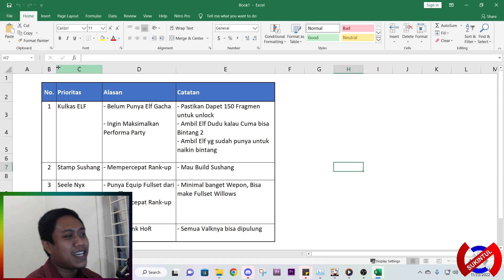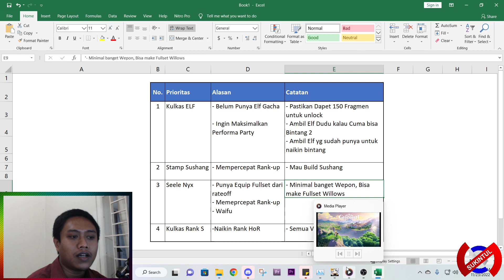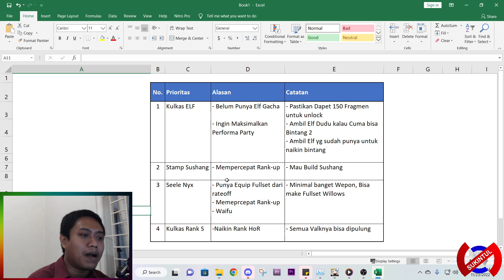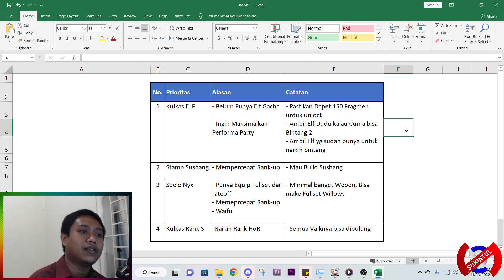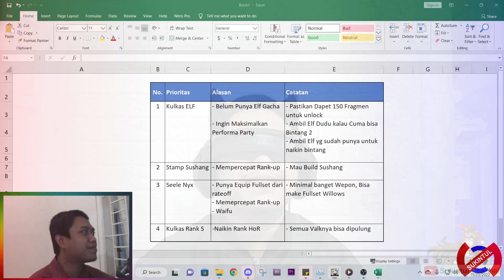Koin Annulon Ambil Apa ? | Spending Event 5th Anniversarry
Prioritas Koin Annulon dari Spending Event 5th Anniversary Honkai Impact 3rd.
New Update Honkai Impact V 6.1